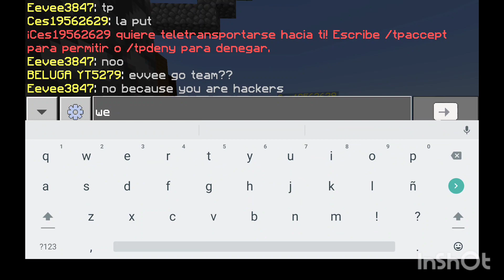I leave for ever sm15, that sm only know hack, im going sm6!!!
Lifeboat survival mode